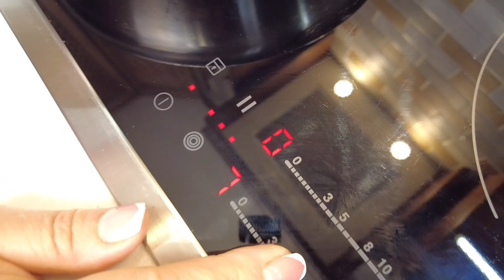И как я раньше этого не знала? Такой завтрак любят все. Цыганка готовит.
Рецепт:
В этом рецепте количество ингредиентов берите по вкусу.
масло сливочное
яйца
соль
укроп
мясо (любое)
сыр плавленый
помидоры
булочки для бургеров или кусочки батона
кетчуп
майонез
горчица
капуста пекинская
Приятного аппетита!